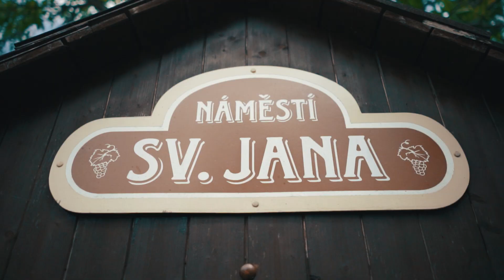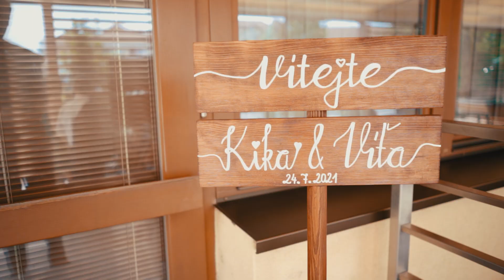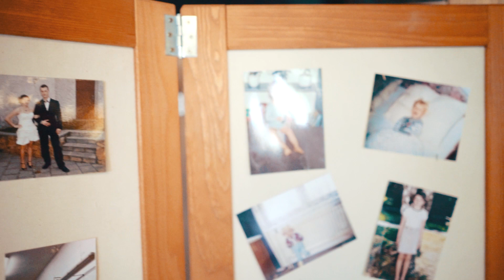Kika & Víťa - Svatební videoklip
Děkuji Kristýně a Víťovi za důvěru. Jsem moc rád, že jsem jim mohl natočit jejich jedinečný svatební den.

Cochren & Co. - Good Memories (Official Music Video)
Cochren & Co. - One Day (Official Lyric Video)
Phil Wickham - Battle Belongs (Official Music Video)